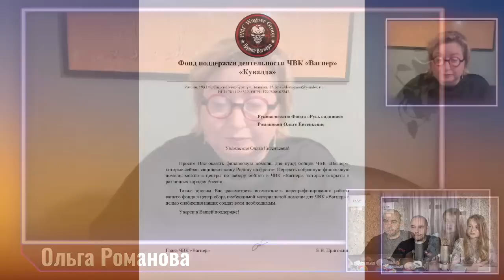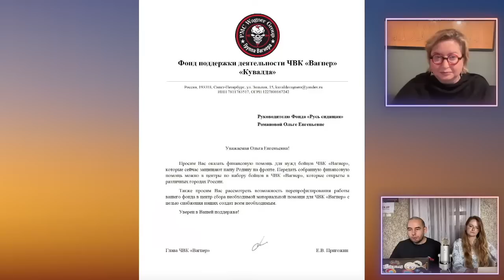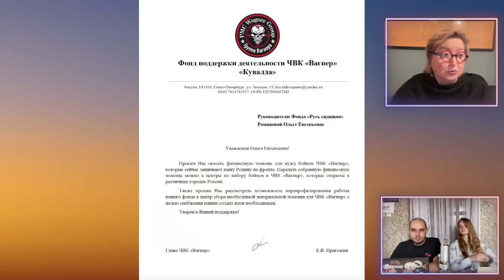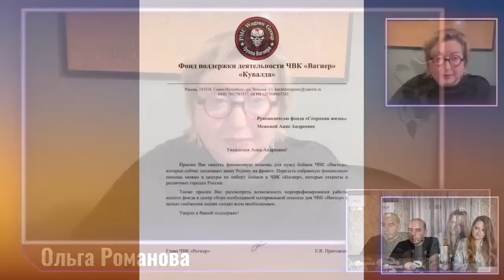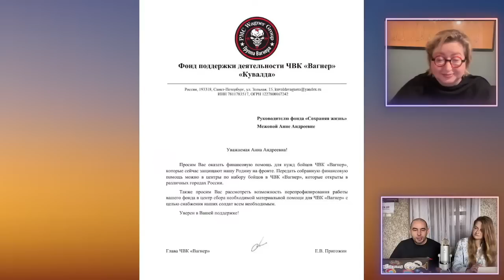Пригожин рассылает угрозы правозащитникам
Владелец ЧВК «Вагнер» Евгений Пригожин рассылает «ироничные» письма от имени фонда «Кувалда» правозащитникам: предлагает им оказать финансовую и материальную помощь наёмникам. Как воспринимать эти письма и что это говорит о текущих делах и положении Пригожина?

Ольга Романова в эфире @RZVRT

Bitcoin — 1Pr1vmhRFP6jQ5r87reihtDFyR8pdeqiYT
Ethereum — 0xcCED1A803530ECfD6EaAf75e7C7b5008b48f252A
Litecoin — LRZaRxYSfmBQsvM6fun27Uqu6Gobnywhcs
Ripple — r9e36UdvwMh8v4L9XK7PAE9xLGcf1fG4jZ